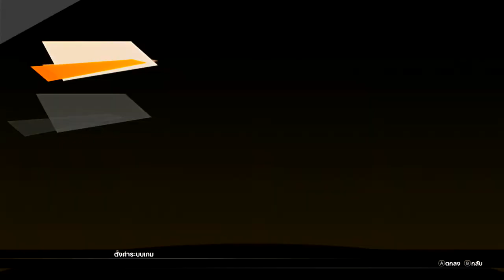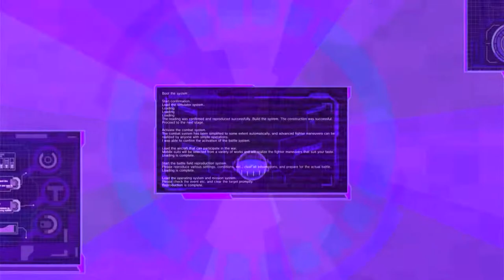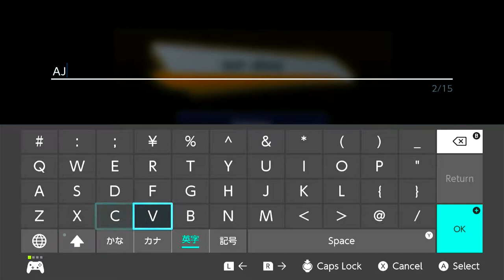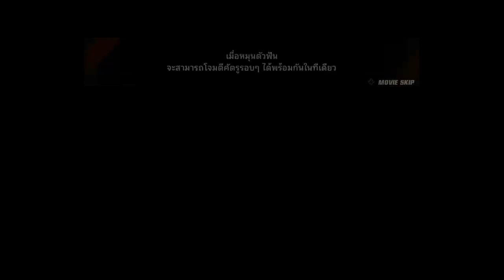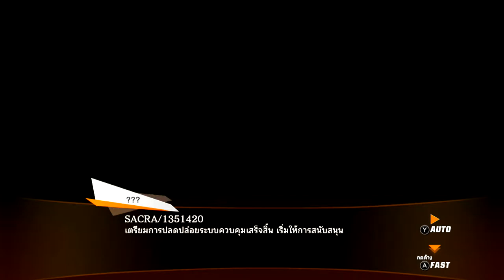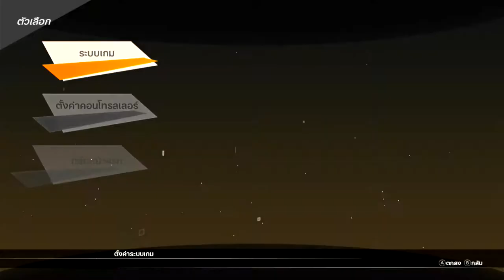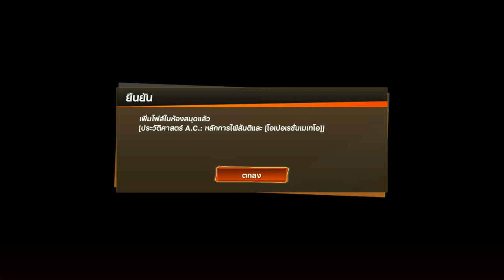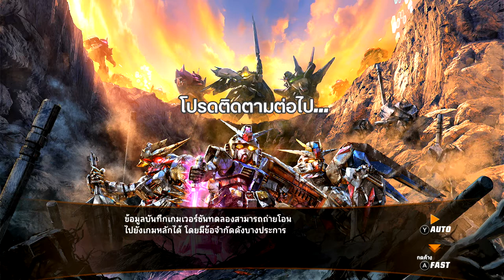SD GUNDAM BATTLE ALLIANCE Demo Gameplay